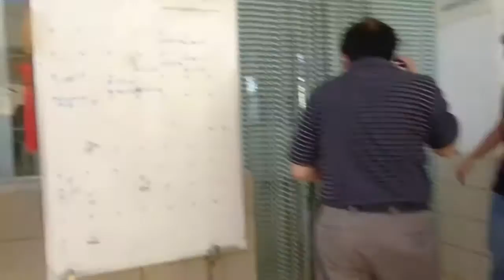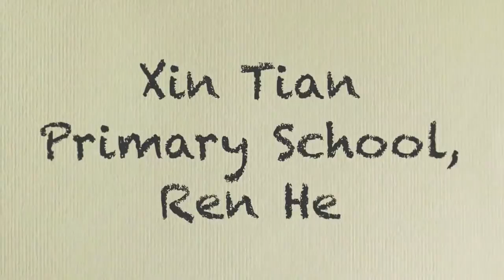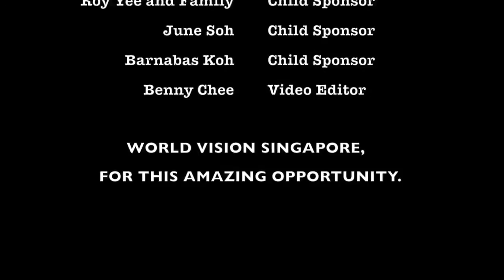Youth Ambassador's Child Sponsors' Trip to Yongsheng China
World Vision Singapore's Youth Ambassador, Phyllis Leong joined our recent Child Sponsors' Trip to Yongsheng China. In this video she made, she shares her journey and invites you to join in the various human interactions she had.

Check out what the upcoming trips are and join us if you can!